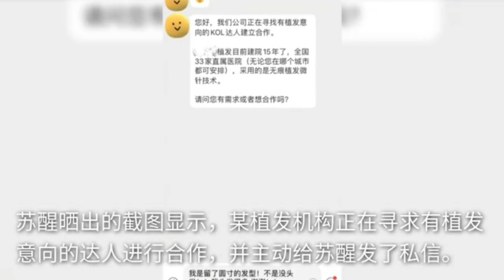37岁快男苏醒发量堪忧？自曝被植发广告找上门，都是发型惹的祸